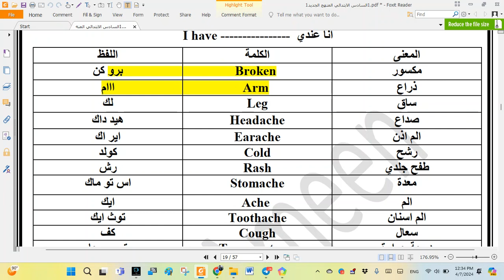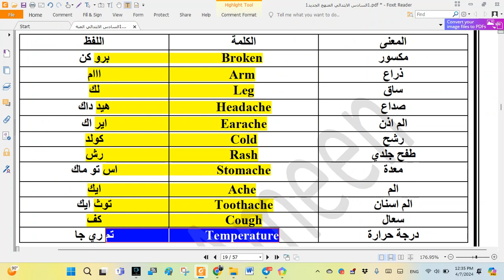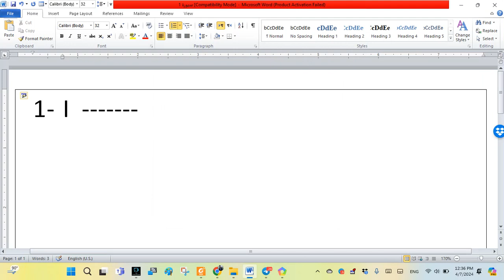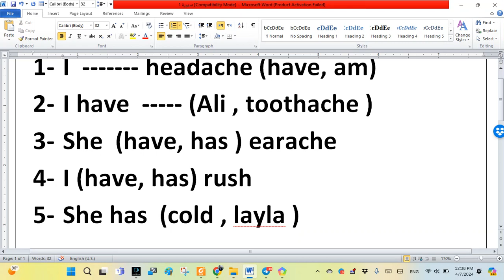انكليزي السادس الابتدائي - الفصل الثالث - الامراض في الجملة